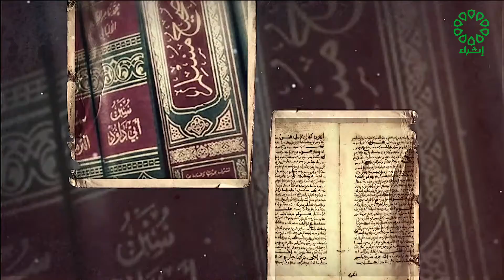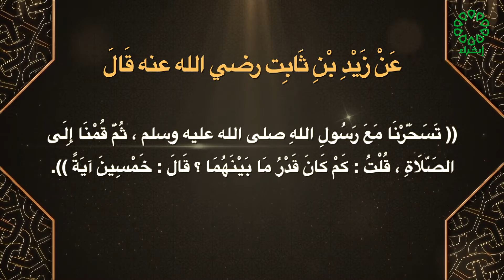صحيح مسلم تاريخ الحلقة 5 : 4 : 2022